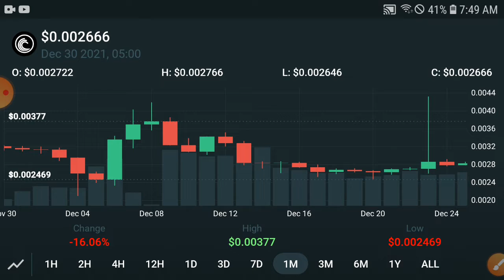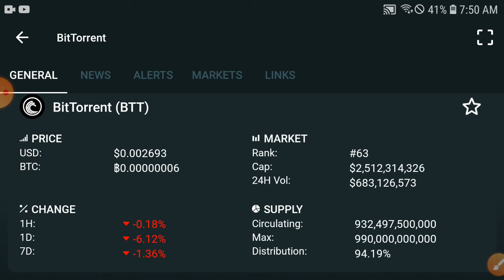BittorrentPUMP NEWS! || BTT Price Prediction Update! BTT Today News and Analysis